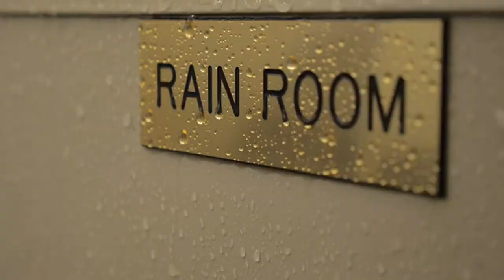Coleman Sundome Camping Tent- Silas Lam